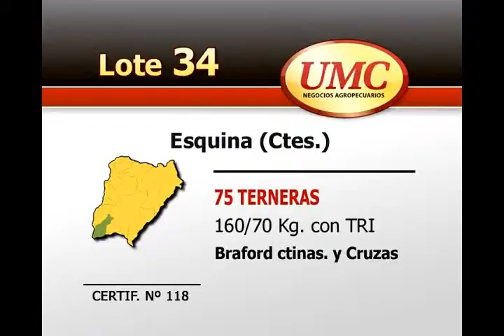UMC 10 12 12 Lote 0034